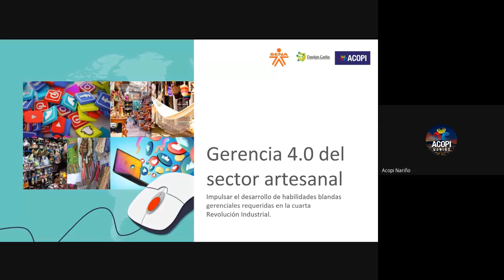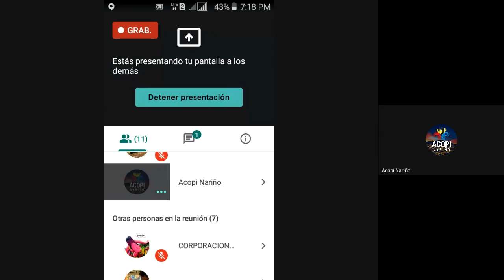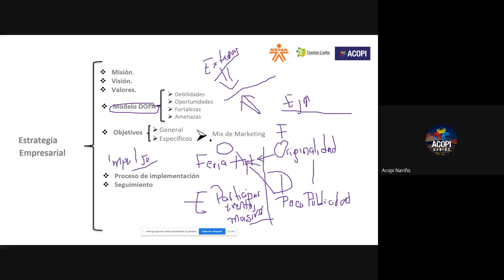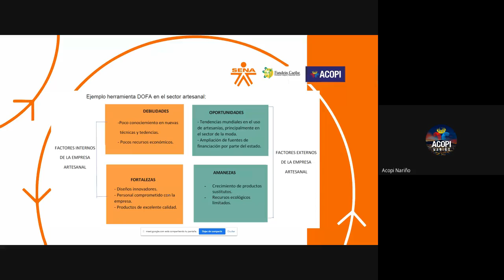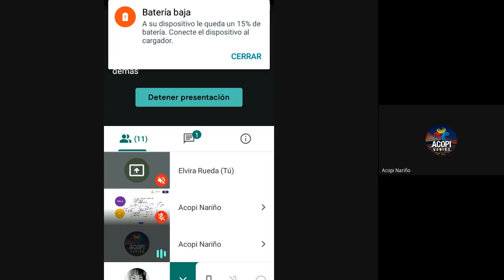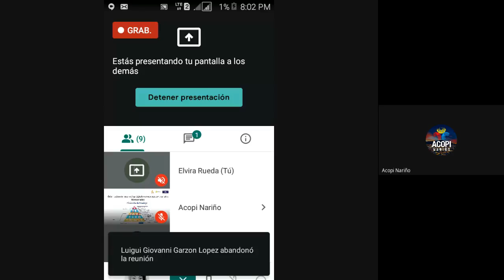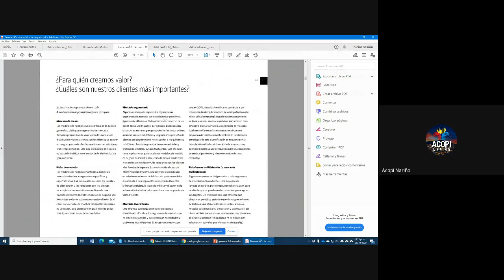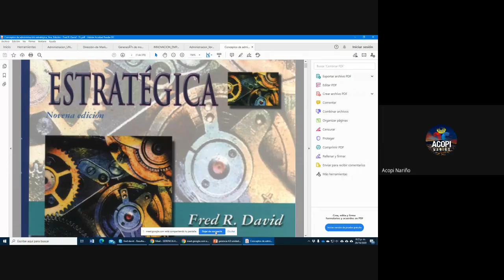GERENCIA 4 0 SESIÓN 2 GRUPO 2 2020 10 28 at 17 05 GMT 7